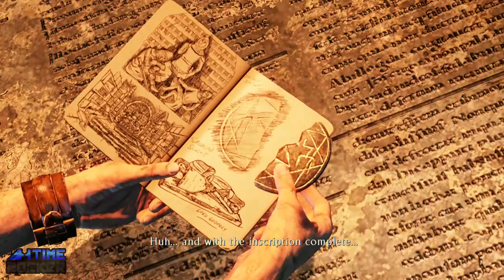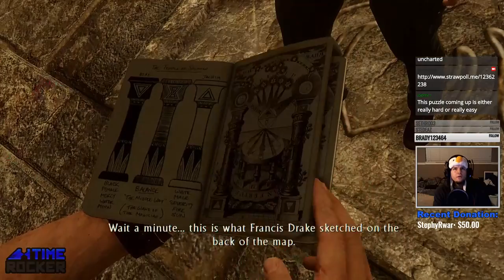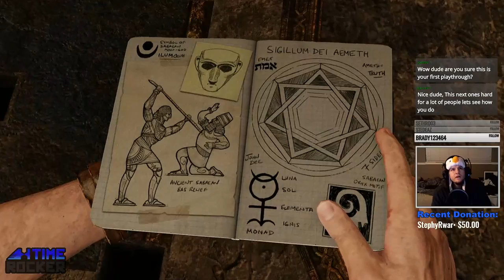Uncharted 3: Drake's Deception (PS4) - Part 3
This video was recorded during a live broadcast and youtube.